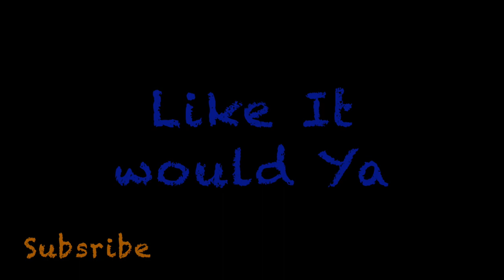Sitting in from of the old Forest River Cruze Lite talking to a Buddy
BillSiff
Wyoming Ont.